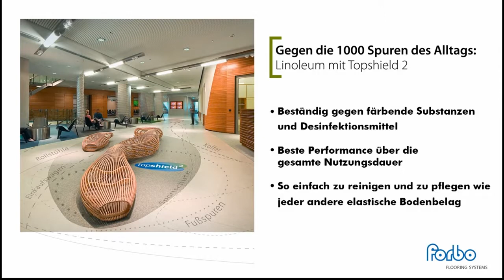Forbo Linoleum | Boden-Pflege einfach gemacht | DIY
Die Bio-Bodenbeläge aus Marmoleum von FORBO sind mit einer Oberflächen-Veredelung ausgestattet, die das natürliche Linoleum noch strapazierfähiger und beständiger gegen die Spuren des alltäglichen Gebrauchs macht.
In diesem Video wird der schmutzabweisende Oberflächenschutz Topshield2 demonstriert indem zwölf haushaltsübliche Fleckentypen mit einem Neutralreiniger rückstandslos entfernt werden.

Alle Bio-Böden aus Marmoleum und weitere Produkte von FORBO finden Sie

Mit freundlicher Unterstützung von Forbo Flooring Systems